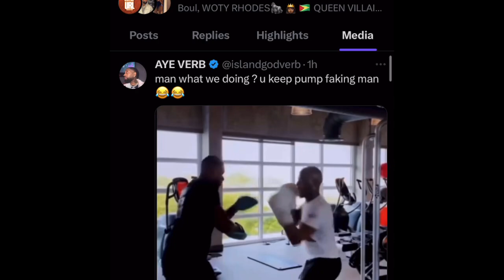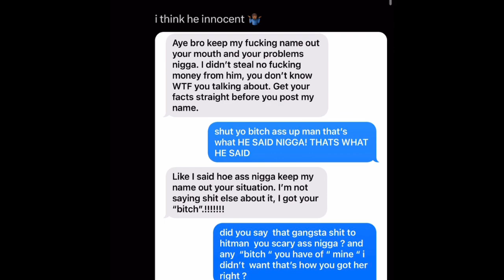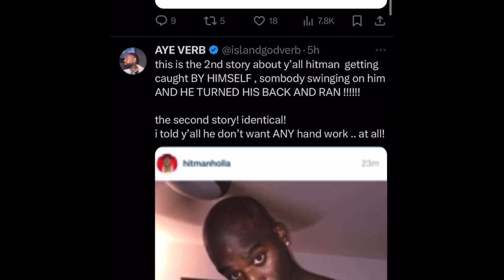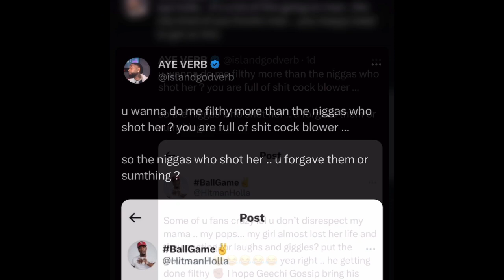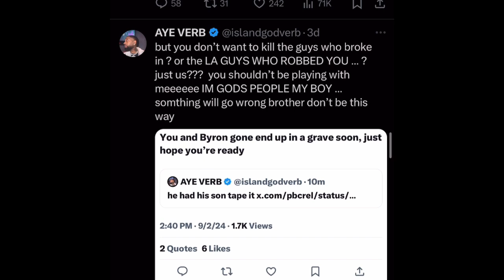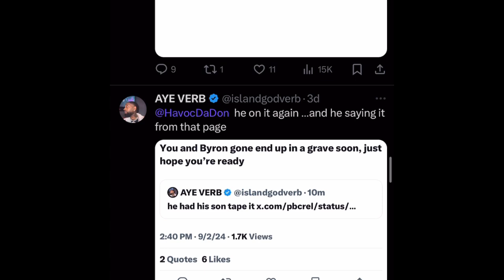AYE VERB REALLY REALLY REALLY REALLY LOVE HITMAN HOLA. I THINK HITMAN NEED TO LOOK OUT VERB WANT HIM